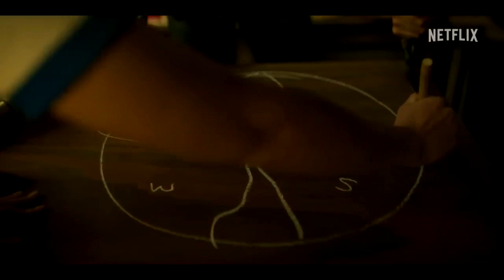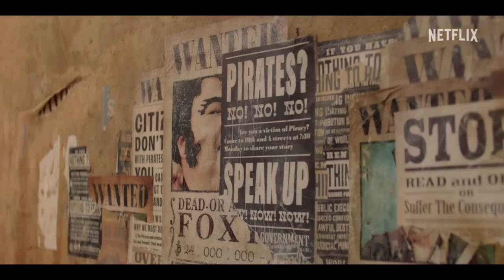แกะตัวอย่าง+ พูดคุยตัวอย่างที่ 2 One Piece Live Action Netfilx 2023 | Spot World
คลิป แกะตัวอย่าง+ พูดคุยตัวอย่างที่ 2 One Piece Live Action Netfilx 2023  นี้มีความคิดเห็นส่วนตัว